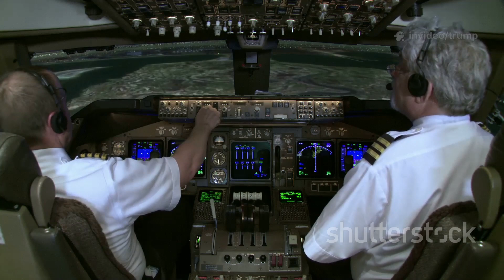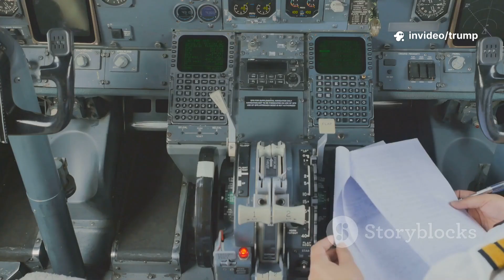"China's C929: The Widebody Jet Aiming to End Boeing’s 50-Year Dominance"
China’s C929 widebody jet marks a bold step toward challenging Boeing’s half-century leadership in global aviation. The aircraft features advanced engineering, improved fuel efficiency, and cutting-edge avionics. Designed for long-haul performance and passenger comfort, it offers airlines a strong new alternative. The C929 highlights China’s ambition to expand its influence in the commercial aerospace sector. Experts say it could shift market dynamics if it meets safety and reliability expectations. Its modern design aims to compete directly with Boeing’s most successful widebody models. Aviation watchers worldwide are following its development closely. The C929 symbolizes China’s growing confidence and capability in high-tech aviation manufacturing.